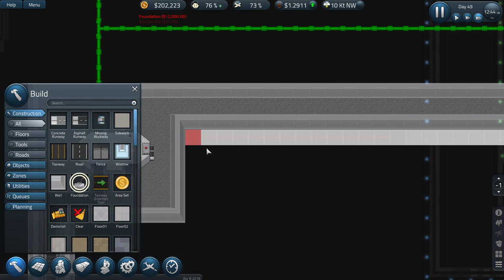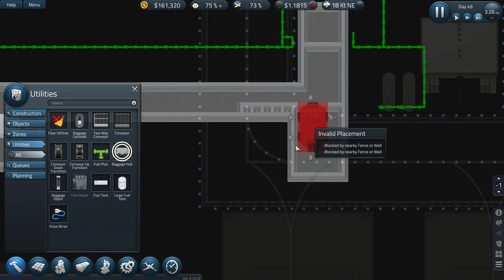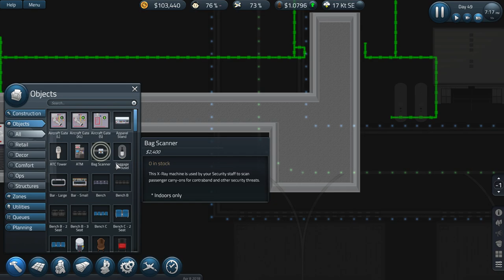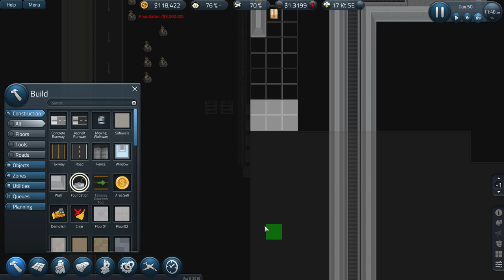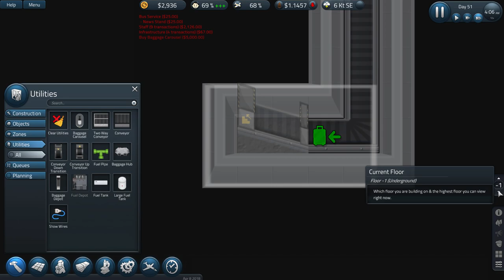Lets play: SimAirport! || E09 - Baggage system part 2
Hello and welcome to SimAirport! From back in the days when this game hit EA on Steam for the first time, this game has had what some might call "a total makeover"! other then the logo, and the artstyle, there isnt many things that even look the same! let alone feel the same!
Is that a good thing?! In my mind, it most definetly is! From a sub par early access game to a game that really feels like it has the potential to compete with the best of them!

Be sure to check out some of my other series while your at it!

Till next time - Stay frosty!